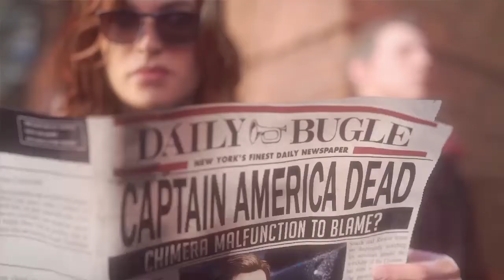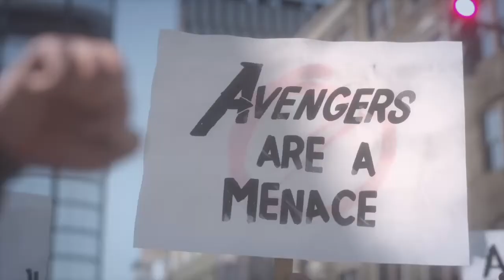Betinha Dus Vingadores Ps4 Gameplay BR | Avengers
Realmente o jogo me Surpreendeu, achei que seria Zuado o game